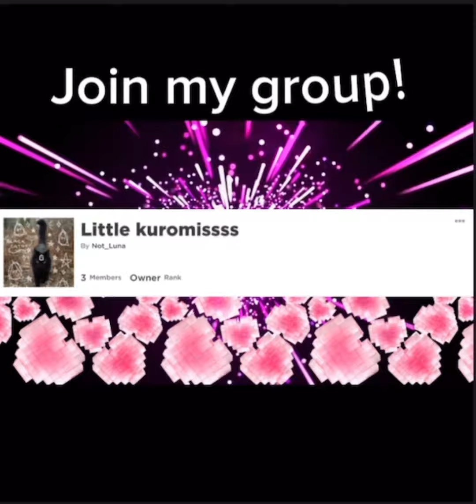Make a st patty's day bracelet with me!